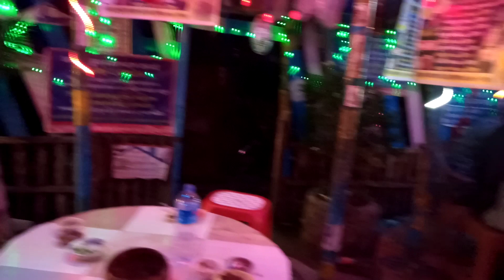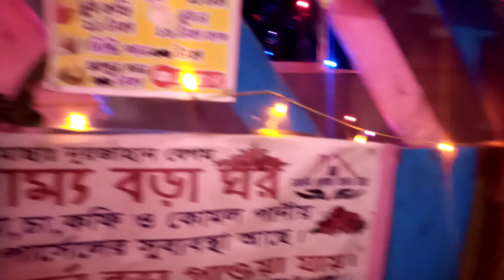ভাবির বড়া ঘর। Bhabhi's breakfast Delicious village evening snack.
ভাবির বড়া। Bhabhi's breakfast  Delicious village evening snack.

ভাবির বড়া।
Bhabhi's breakfast Delicious village evening snack.